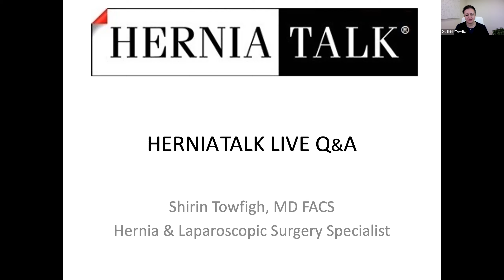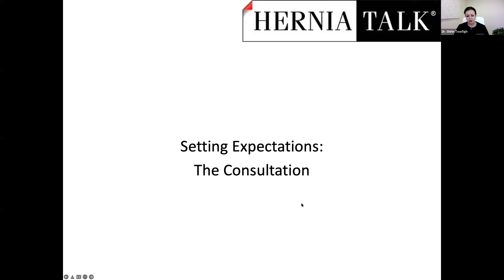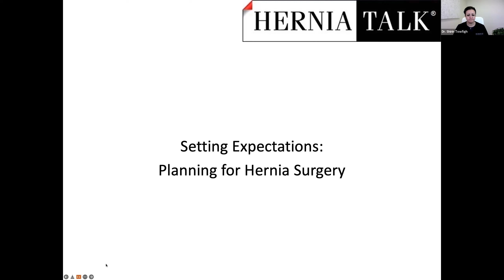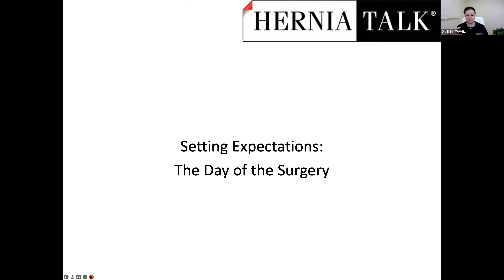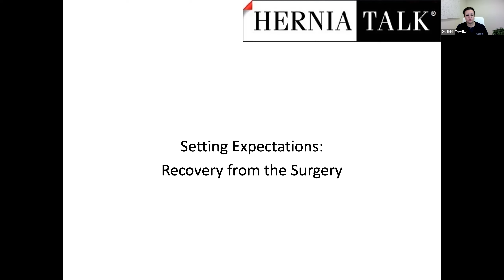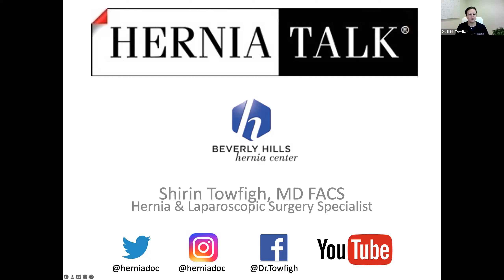84. HerniaTalk LIVE Q&A: Setting Expectations for Your Hernia Surgery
This week, the topic of discussion was:
- Setting Expections:
    - Before your Consultation
    - When Planning for Hernia Surgery
    - On the Day of Your Hernia Surgery
    - During your Recovery
    - For your Future After Hernia Surgery
- Mesh Removal
- Nerve Injury
- Neurectomy
- Triple Neurectomy
- Positive Attitude
- Anterior and Posterior Components Separation
- ASIA symptoms

Topic: Setting Expectations for Your Hernia Surgery